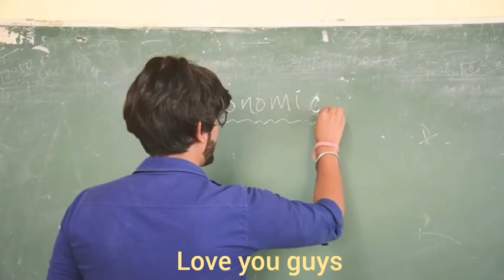Amit bhadana latest video different states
The best video of Amit bhadana